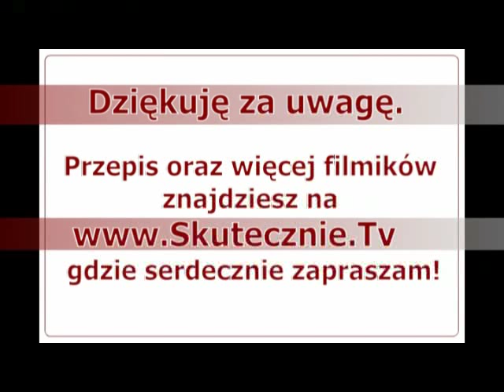Zielony ryż szpinakowy :: Skutecznie.Tv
Zielone, lekko wilgotne ziarenka, pachnące cebulką i wędlinką, które gdzieś między sobą skrywają... A smakują naprawdę wybornie! Już samym tylko kolorem i zapachem przyozdobią nam talerz, a kiedy do ust powędruje pierwszy kęs, to na twarzy pojawia się naprawdę szeroki uśmiech;) Po ostygnięciu można go z powodzeniem wykorzystać do przyrządzenia wszelkiego rodzaju sałatek, farszów czy zapiekanek. Polecam!